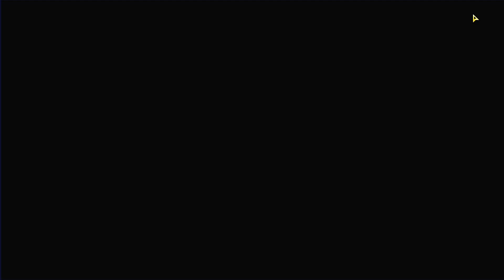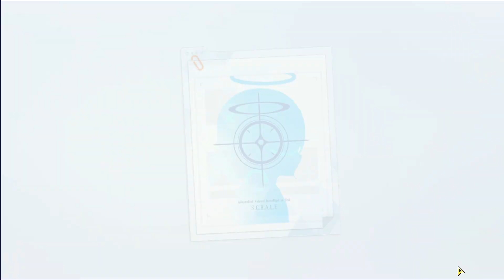COMO CONSTRUIR MATERIAIS PARA EVOLUIR SUAS PERSONAGENS NO BLUE ARCHIVE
Muitas vezes você pode estar jogando o Blue Archive sem prestar muita atenção, já que o jogo automatiza bastante coisa, mas há algo que é preciso ter em mente neste jogo: As decisões estratégicas são suas. Vocês pode querer priorizar a evolução de certas personagens para melhorar o seu time, então aprender a construir itens pode ajudar a acelerar o processo.

Linkezinhos das minhas redes. Me segue lá! :D